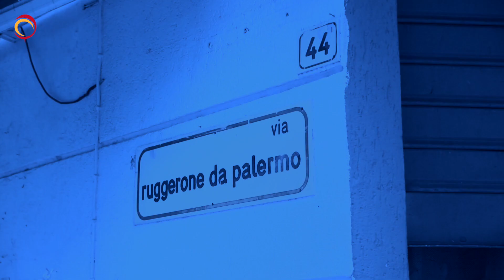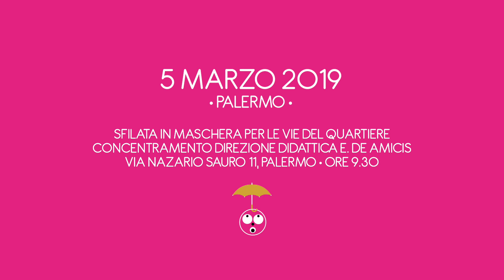Diritti in maschera - Promo 2019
Diritti in Maschera è un percorso educativo di Animazione Territoriale che mira a promuovere la consapevolezza civica dei bambini e la loro partecipazione alla vita sociale e civile della comunità in cui vivono.
La festività del Carnevale, festa popolare per eccellenza, simbolo del rovesciamento dei ruoli e dell’abbattimento delle differenze sociali, diviene un forte momento di aggregazione, di allegria e condivisione degli spazi comuni, nonchè l’occasione per parlare di diritti non riconosciuti.
Il progetto Diritti in Maschera, è promosso dall’associazione a Strummula con la Direzione Didattica Edmondo De Amicis, l'Istituto di Istruzione Superiore Damiani Almeyda Crispi, l'Istituto Comprensivo Antonio Ugo,  Centro Diaconale Istituto Valdese La Noce,  Arci Tavola Tonda, Cordapazza in collaborazione con la V circoscrizione del Comune di Palermo.
Diritti in Maschera da quest’anno è giunto alla sua 3° edizione.